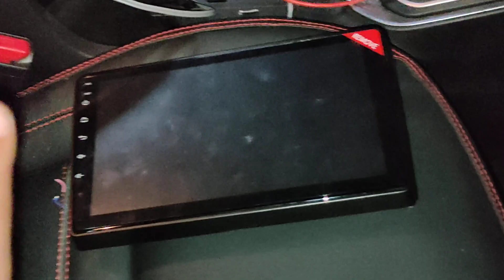Kia sonet modification Deepak 9643229622/7982945713(3)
shop address 16/15 wea Arya samaj road Karol Bagh New Delhi
                    Deepak